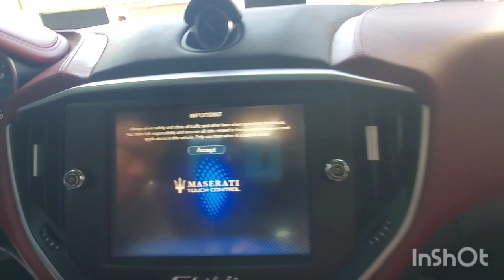Inspected - Maserati Ghibli 2016 || Autohub